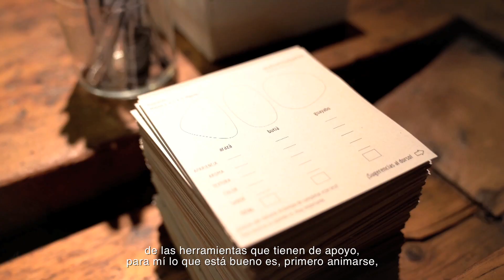CUCHARA FOOD DESIGN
Cuchara food design es un proyecto apoyado por el programa Semilla de ANDE.
Cuchara es un estudio de food design que diseña comida, experiencias gastronómicas y  cualquier producto asociado.